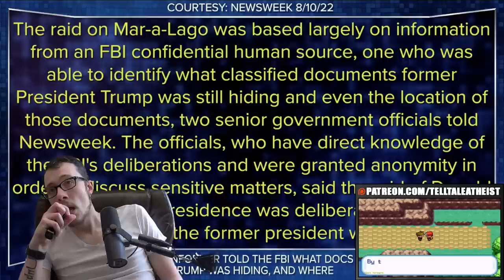Pastor Worships Wrong Dude | Rick Wiles Saga | Part 2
This is part 2 of my Rick Wiles Saga. In this one the pastor cannot stop talking about how wonderful Trump is. Basically the greatest guy ever born. Jesus 2.0 some might say.

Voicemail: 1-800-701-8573